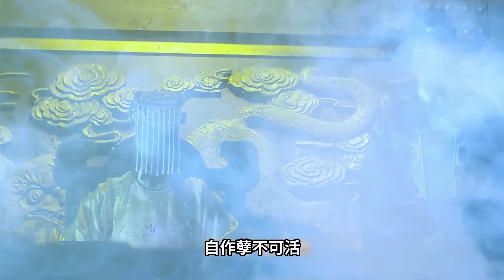千年狐为成仙吸人阳气，钟馗一招致命，阎王爷判其下十六层地狱！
《一代妖狐》是一部奇幻片，讲述了千年狐为成仙吸人元气，钟馗一招致命，阎王爷将其打入十六层地狱的故事。